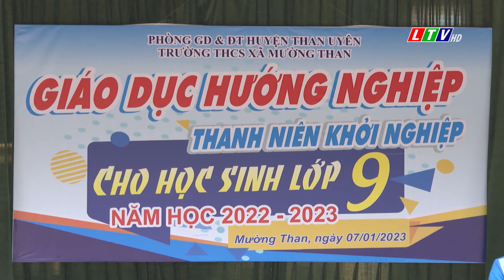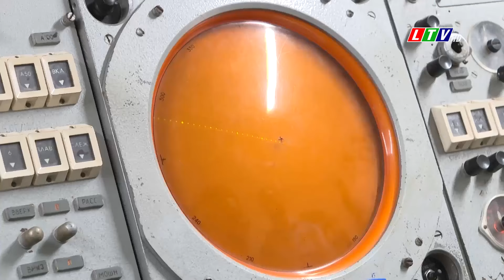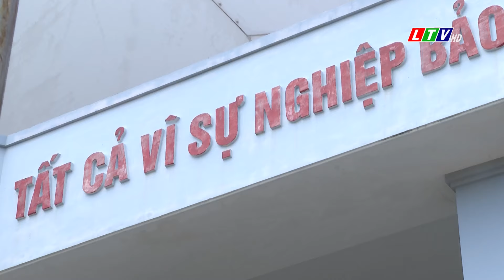Tin tức thời sự Lai Châu tối, ngày 27/01/2023